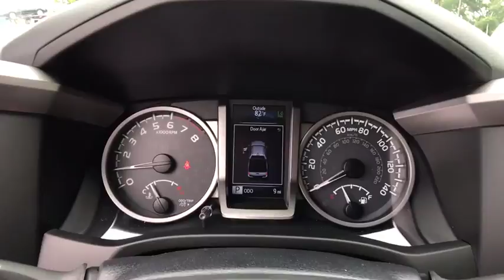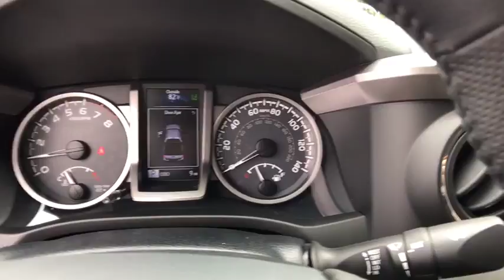2018 Toyota Tacoma Longwood, Orlando, Lake Mary, Sanford, Daytona Beach, FL KJX064441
2018 Toyota Tacoma SR5 - Stock#: KJX064441 - VIN#: 5TFAZ5CN8JX064441

Parks Toyota
1701 South Woodland Boulevard

The 2018 Toyota Tacoma delivers unwavering capability and the style to match. Chiseled lines and muscular fenders help show off Tacomas strength, and the available hood scoop with aggressive grille tease at the power that hides under the hood. Its interior offers soft-touch materials to boost your comfort. Tacoma Limited adds new leather-trimmed seating surfaces for the ultimate in tough sophistication. An available 4.2-inch color Multi-Information Display helps keep an eye on the information you want. Customize it to show mpg, song selection, individual tire pressure, and more. When backing up you need to see whats behind you. The standard backup camera mounted in Tacomas tailgate helps you see an image of what is behind you on the available 7-inch high-resolution display. New high-strength steel is used in the construction of every Tacoma, helping ensure its toughness. Stronger and lighter than conventional steel, this hot-stamped high-strength alloy optimizes safety and performance. Ready to hear her roar? Tacomas available Atkinson-cycle 3.5L V6 with direct injection is all-new and gives you the muscle you want. Its got more power with 278HP and 265 lb.-ft. of torque at 4600rpm. The powerful 3.5L V6 and available Tow Package help the Tacoma tow up to 6,800 lbs. or carry a payload of up to 1,440 lbs. Tacomas TRD Off-Roads Crawl Control is here to help you conquer the off road. This advanced system automatically modulates the throttle and brakes on five low-speed settings. Every Tacoma comes standard with our Star Safety System, an advanced integration of safety technologies including Vehicle Stability Control, Traction Control, Anti-lock Brake System, Electronic Brake-force Distribution, Brake Assist, and Smart Stop Technology.